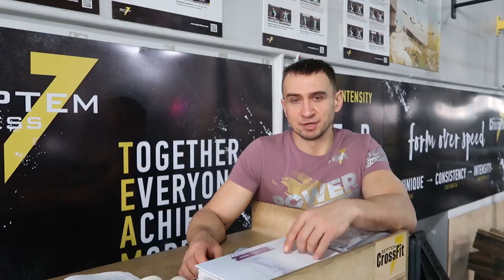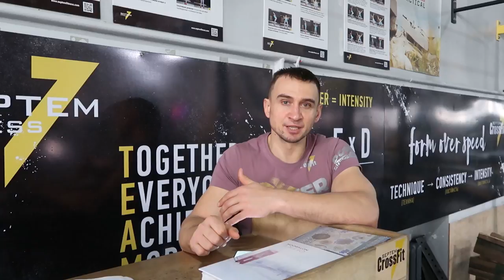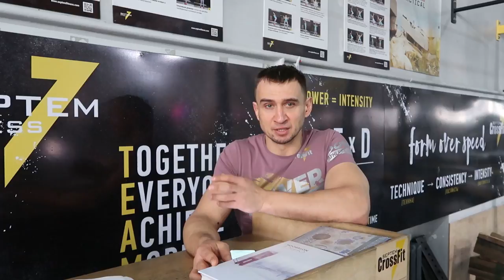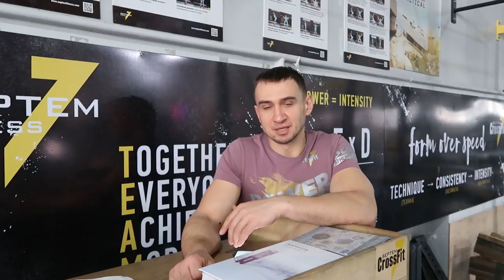МЕСЯЦ БЕЗ КОФЕ. ЧТО СЛУЧИТСЯ С ОРГАНИЗМОМ? ПЛЮСЫ И МИНУСЫ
Запустил для себя

Кофе для меня - это убийство свободной минуты.
Проснулся - выпил, сходил в зал, пришел - выпил.
Вышел на работу - выпил.
Встретился с кем-то в кафе и пьешь кофе, и т.д.
Получается, что мне просто нужно, чтобы кофе присутствовал в любое свободное время, словно сигаретка. Плюс запах.
Кайф бычий. Быстрый бодряк, но и быстрый отходняк, перетекающий в сонливость. Чем больше кофе, тем больше несобранности и рассеянности. Тревожности. К вечеру не помнишь, что было 5 минут назад. Пить мало кофе у меня не получается.
Именно поэтому я решил убрать из рук этот стаканчик на 30 дней и посмотреть, сильно ли меня будет ломать и нужен ли он мне будет вообще, спустя 30 дней.
ПРОШЛО 33 ДНЯ. РЕЗУЛЬТАТ В ЭТОМ РОЛИКЕ!
Любите кофе? Отказывались от него специально?

СПАСИБО БОЛЬШОЕ:
Моей жене Татьяне за идею снять такой ролик и поддержке меня на протяжении всех 30 дней

Дмитрию - за привет из Одессы и отличную информацию про чай